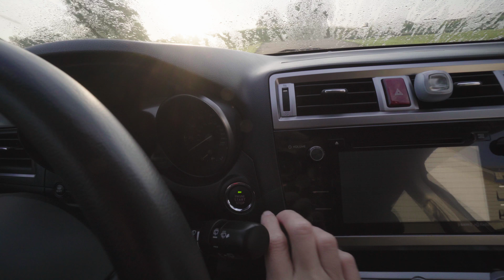6 Hours of BBMT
I hit the Bo Beckett Memorial Trail for my 6 hour training ride this weekend! I was glad to have some friends decide to join in and make it more fun!